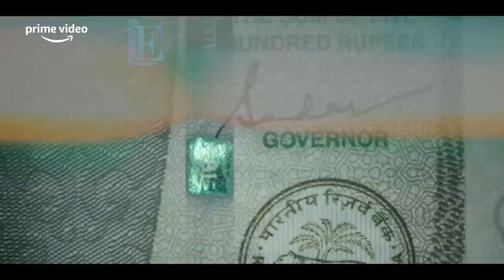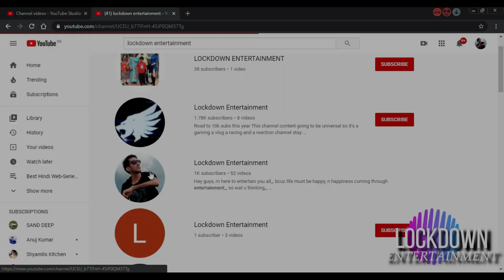Farzi Season 2 - Official Update | Raj & DK | Manoj Bajpayee | Amazon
amazonprime Farzi Season 2 Farzi Season 2 Release Date Farzi Season 2 Trailer Farzi Season 2 Kab Aayega Farzi 2 Release date Farzi 2 Release Update

tamanna new movie trailer date
upcoming June 2023 movies and web series
new web series trailer June 2023
upcoming movies June 2023
new hindi movie releases June 2023
OTT Release Date Hindi Enemy Muddy Hindi Ott Release Date Chal mera putt 2 new web series movies trailer June 2023 hindi dubbed update pushpa official trailer release date release time India Top 10 may upcoming web series and movies
mirzapur season 3 mirzapur season 3 trailer mirzapur season 3 release date mirzapur season 3
mirzapur 3 full movie
mirzapur 3 update
mirzapur 3 teaser
mirzapur 3 trailer release date
mirzapur 3 movie
mirzapur 3 kab aaega
mirzapur 3 ka trailer
mirzapur 3 trailer reaction
mirzapur 3 season trailer
mirzapur 3 web series
mirzapur 3 amazon prime
mirzapur 3 part
mirzapur web series season 3 trailer
mirzapur web series season 3 release date
mirzapur web series season 3 kab aayega
mirzapur web series season 3
mirzapur full web series season 3
mirzapur web series trailer official season 3
mirzapur 3 trailer mirzapur season 3 trailer amazon prime mirzapur 3 release date update web series mirzapur season 3 release date kab ayega shooting mirjapur मिर्ज़ापुर coming or not ayega ya nahi mirzapur 3 आश्रम 3 aashram 3 trailer release date
mirzapur 3
mirzapur 3 release date
mirzapur 3 update
mirzapur 3 movie full hd full movie
mirzapur 3 teaser
mirzapur 3 shooting update
mirzapur 3 episode
mirzapur 3 season kab aaega
mirzapur 3 news